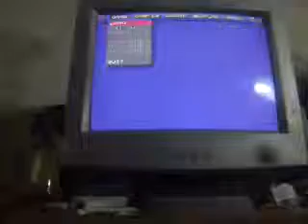Mario & Wario Parte 1